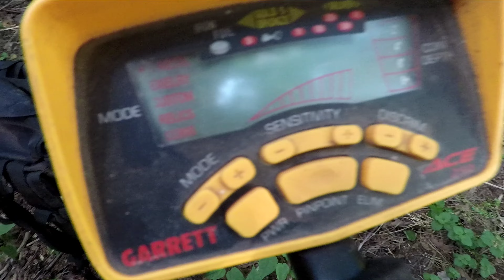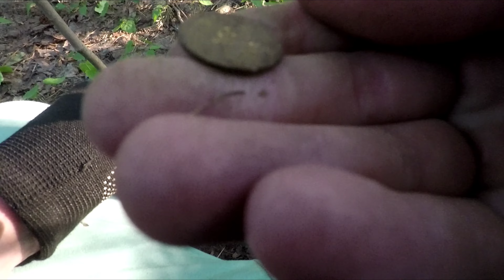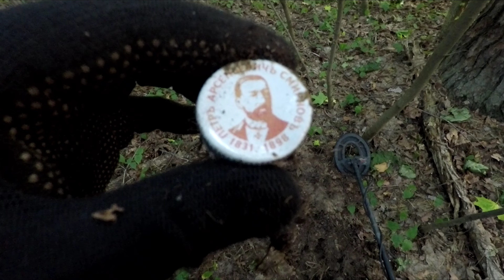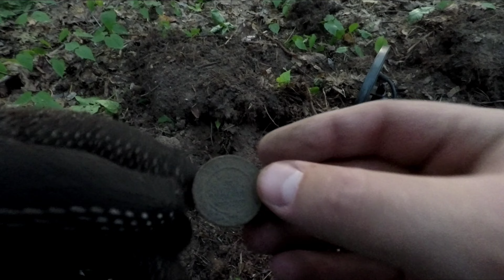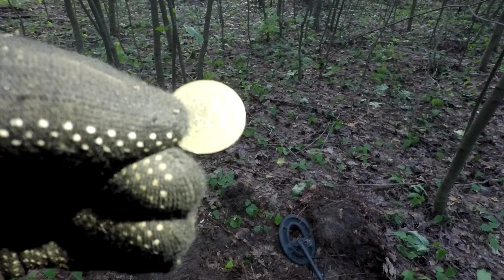Коп по монетам. Нашёл Николя 2. Советы тоже тут.